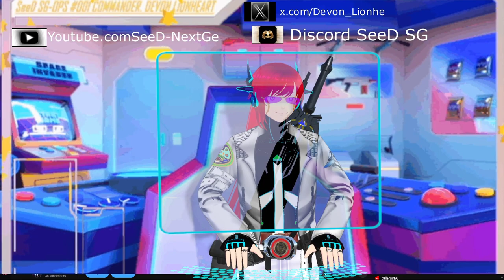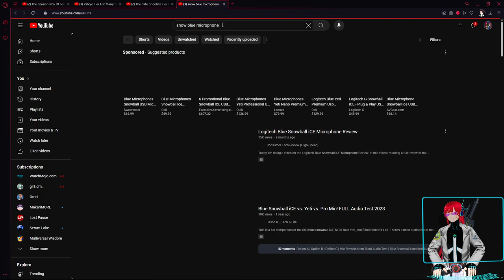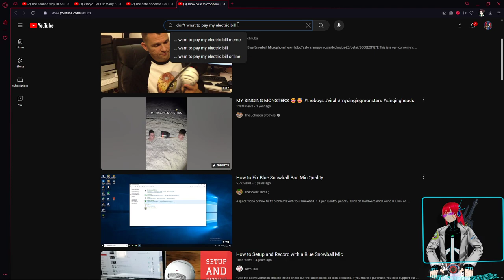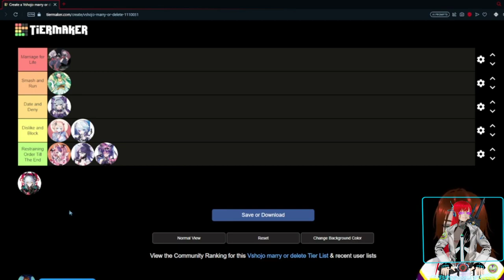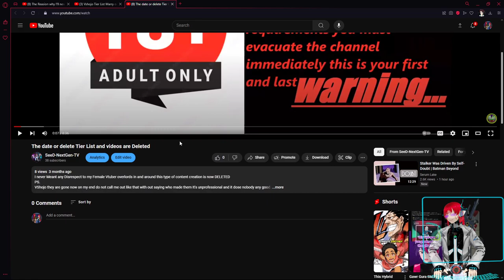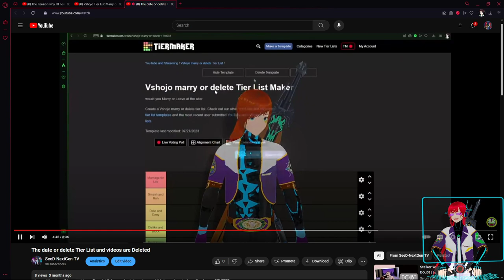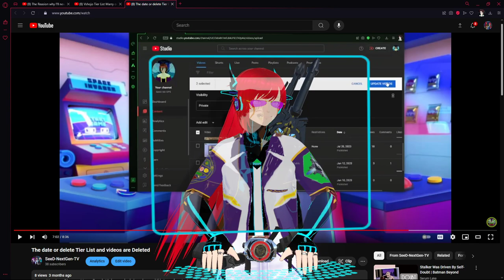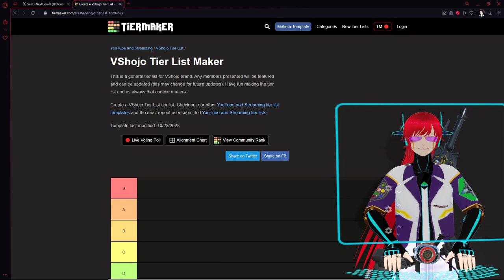Hey cadets Just chatting for now about my past videos of VTs